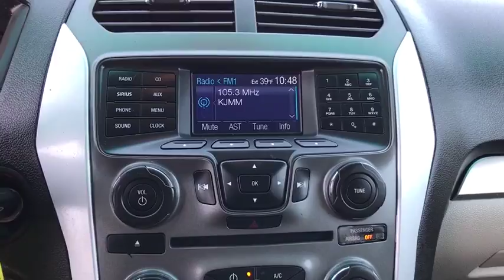2014 Ford Explorer Tulsa, Broken Arrow, Joplin, Bixby, Owasso, OK P7326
2014 Ford Explorer

Matthews Ford
1101 Southwest Expressway Drive

Matthews Ford is pleased to be currently offering this 2014 Ford Explorer Base with 60,007 miles.How to protect your purchase? CARFAX BuyBack Guarantee got you covered. This well-maintained Ford Explorer Base comes complete with a CARFAX one-owner history report.This Ford Explorer is beautiful and the interior is clean with virtually no flaws. The quintessential Ford -- This Ford Explorer Base speaks volumes about its owner, about uncompromising individuality, a passion for driving and standards far above the ordinary.